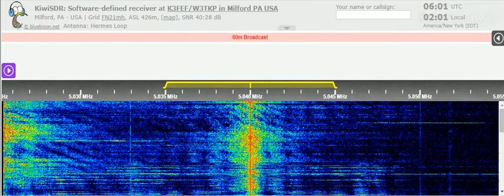13 11 2021 Radio Habana Cuba in English to Cuba 0600 on 5040 Bauta